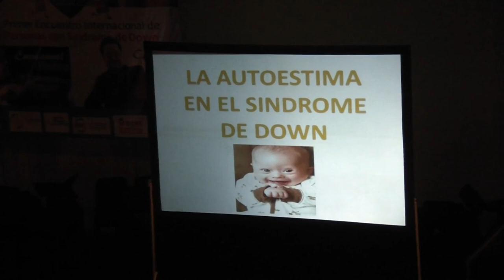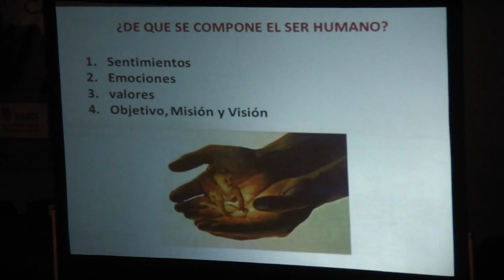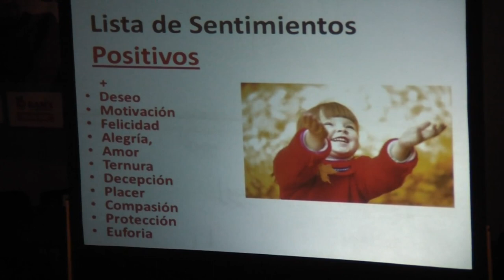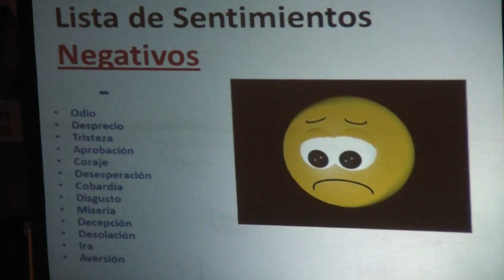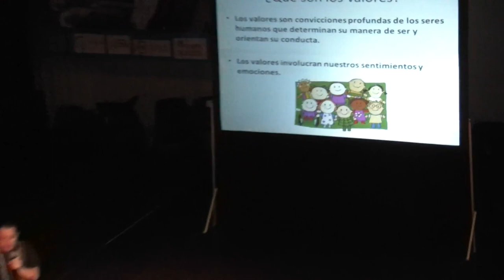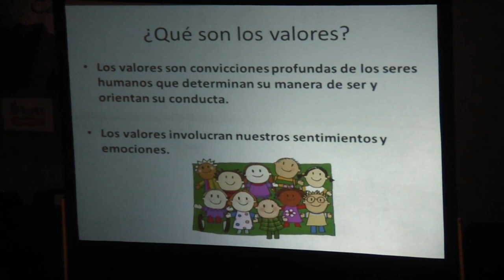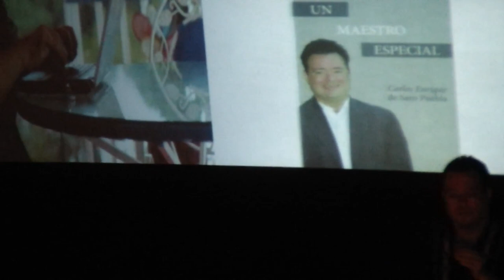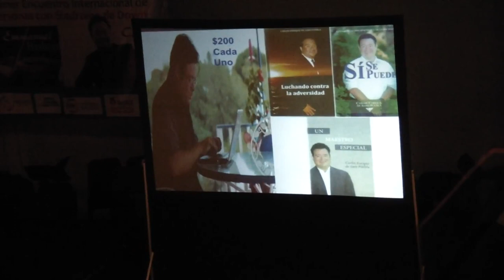Carlos de Saro. 1er. encuentro internacional de personas con síndrome de Down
La fundación sindrome de Down Veracruz a.c. organizó dentro del marco de celebración del día internacional del Síndrome de Down, el "Primer Encuentro Internacional de Personas con Síndrome de Down".

En este video el escritor y conferencista Carlos de Saro nos invita a reflexionar, a sensibilizarnos de la importancia de integrar a las personas que viven con la condición de síndrome de Down.

Gracias

Nuestra asesora en temas de discapacidad, inclusión y derechos humanos Ana Ruth Ferrer ofrece el Diplomado Atención a la Discapacidad. Un modelo de Derechos humanos  y Ciudadanía.
para más informes visita.